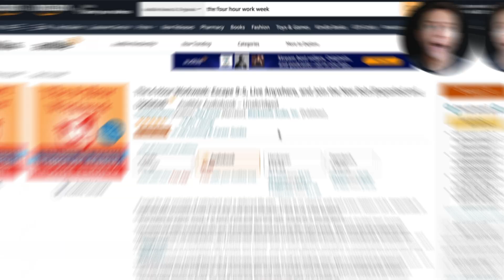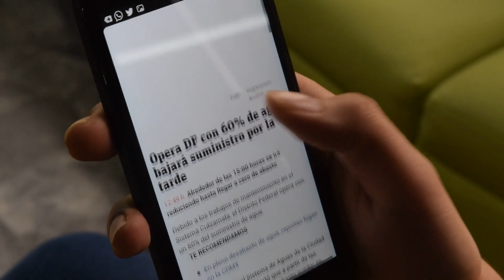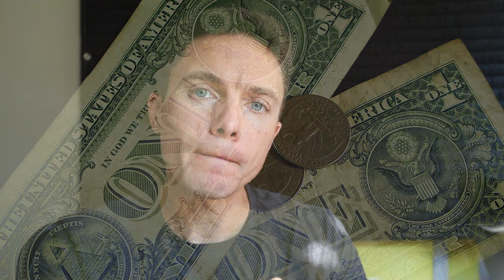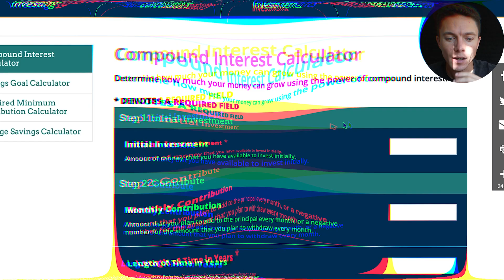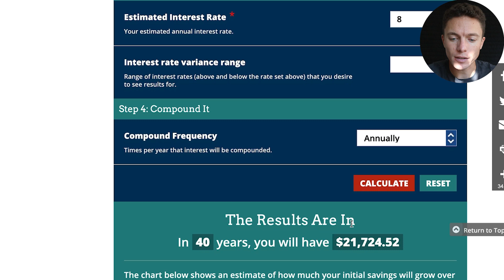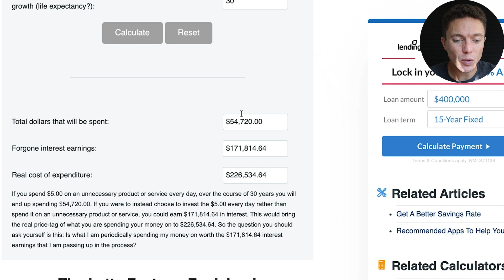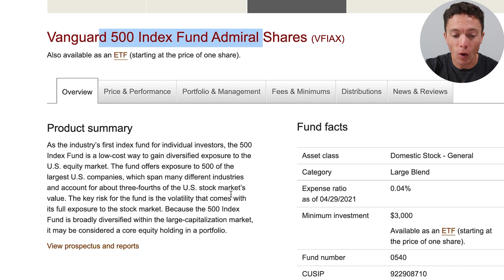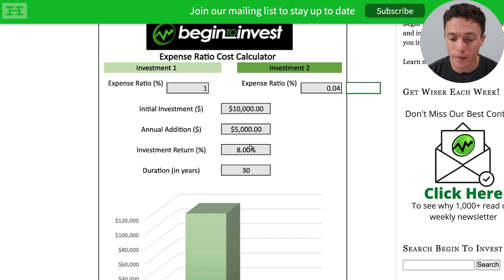7 Books That Made Me an Entrepreneur!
Links To All The Books Mentioned:
4 hour work week
Rich dad poor dad
12 week year
Money master the game
Deep Work
Digital Minimalism
Atomic Habits
The Miracle of Mindfulness

0:00 Intro
1:00 4 hour work week
5:28 Rich dad poor dad
8:27 12 week year
11:46 Money master the game
19:50 Deep Work
22:33 Digital Minimalism
24:17 Atomic Habits
25:24 Anger
About Me:
I'm Paul J Lipsky. I created this channel to share how I achieved freedom by creating a simple but profitable dropshipping business. Join the